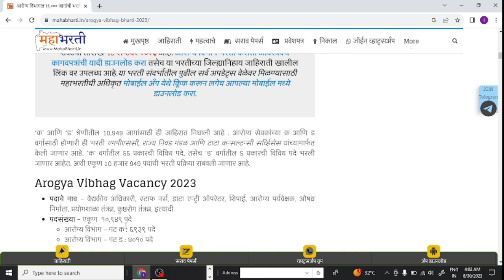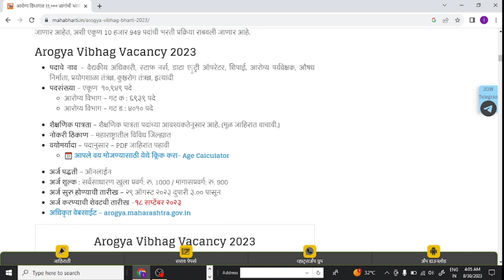Arogya vibhag 2023 || Arogya vibhag bharti uodate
Arogya Vibhag saralseva bharti

आरोग्य विभागातील गट क

Arogya Vibhag Bharti 2023 updates